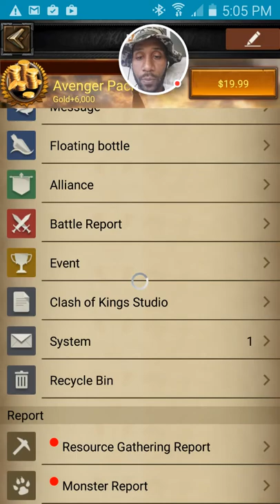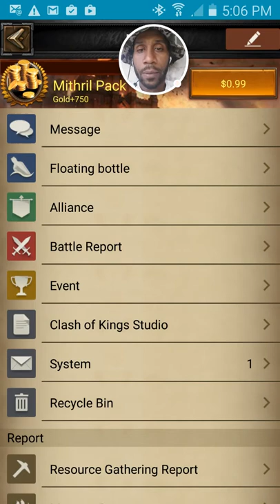Clash Of Kings with FINIHINGTIME Going Up!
CLASH OF KINGS / JackInTheMiddle

FINISHINGTIME: "Perfect Time To Grow"